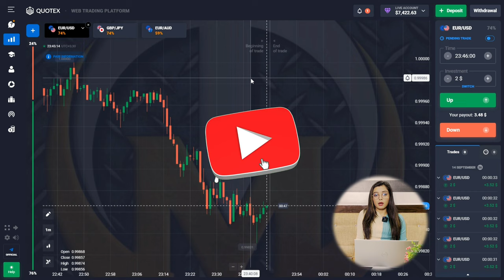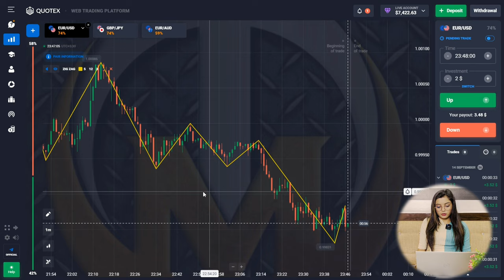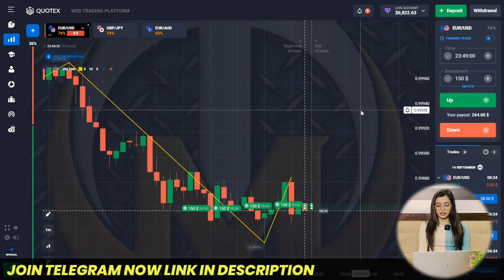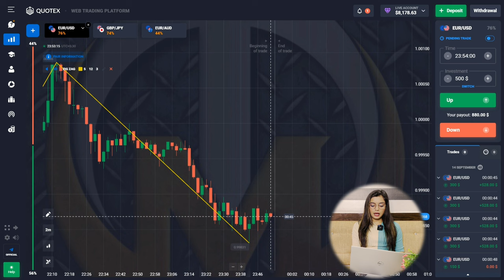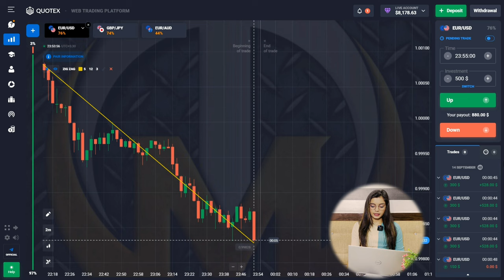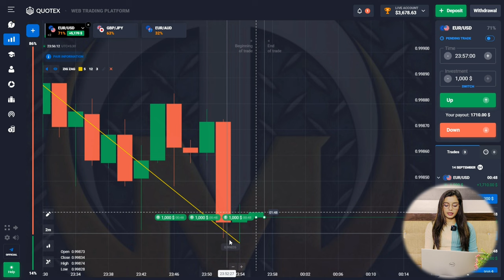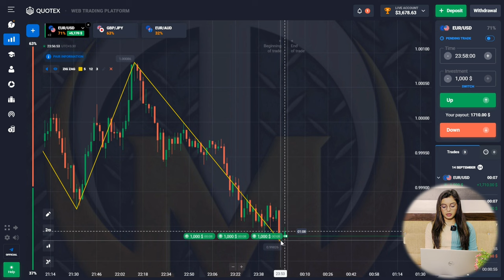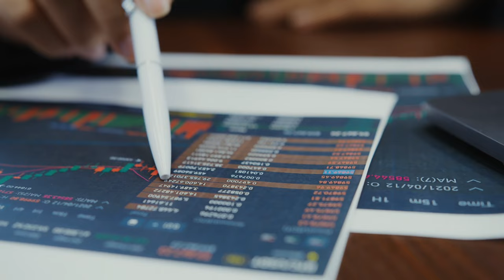The most workfull indicator 'ZIGZAG' 🤑 PROFIT PROFIT PROFIT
●Helo guys how are you. ??

●Today's video i tell and show my personal zigzag indicator strategy . This indicator give 75% to 90% accuracy.🥳🥳🥳🥳

●how to use this indicator and gain profit? I am Personally booked $1000+ live profit in this video.😊

[18+ Only] 🔞

quotex
fake breakout vs real breakout
CANDLESTICK PSYCHOLOGY
quotex bug
quotex withdrawal
quotex withdrawal proof
quotex trick